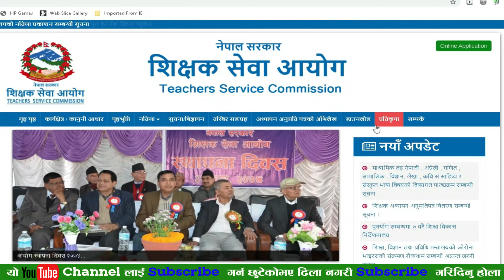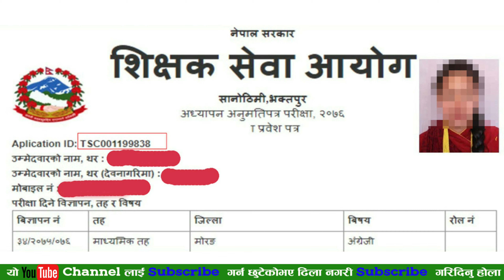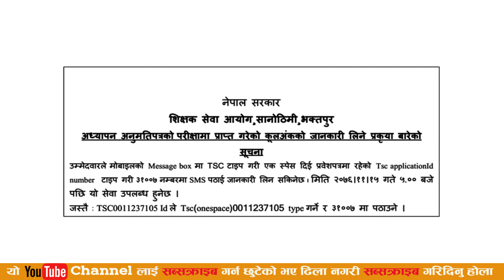शिक्षक लाइसेन्सको नतिजा सार्बजनिक यसरी हेर्नुस नतिजा मोबाइलमै |TSC Published Teachers License Result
शिक्षक सेवा आयोगको ,शिक्षक लाइसेन्स लिखित परीक्षाको नतिजा कुल प्राप्ताङ्क सहित SMS मार्फत  हेर्ने सजिलो तरिका :
मोबाइलको म्यासेज बक्समा जानुस त्यसपछि TSC टाइप गरी एक स्पेस दिनुस अनि आफ्नो TSC Application नं. टाइप गरी , ३१००७ नम्बरमा एस.एम.एस गर्नुस,त्यसपछि SMS मार्फत परीक्षाफल सम्बन्धी जानकारीप्राप्त हुनेछ |
Hello friends, Welcome to my YouTube channel "IT Guru Nepal".My motive behind creating this channel is to make easy to understand, Tech Videos in Nepali and I want each and every Individual whoever is interested in technology to be able to understand it in the easiest possible way. I will post videos daily, on topics that cover the latest technology and tech news.

भिडियो बारेमा कुनै सुझाव ,सल्लाह अथवा जिज्ञाँसा  छन् भने कमेन्ट बक्समा राख्नु होला मन परे लाइक गरी साथीहरुसँग अवस्य SHARE गर्न  नभुल्नुहोला होला  |